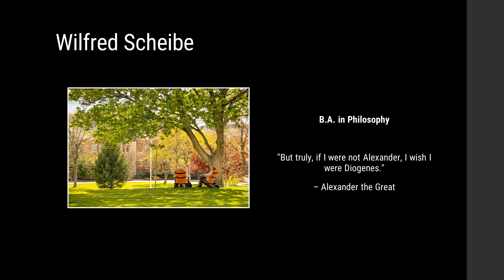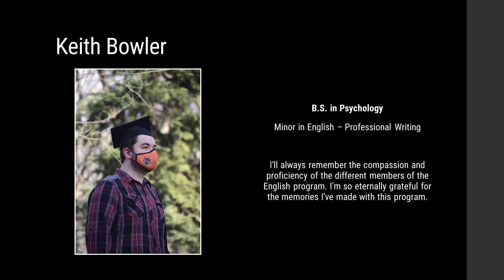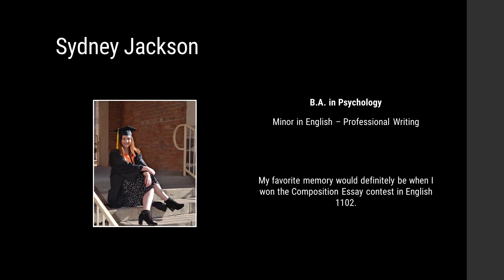Celebrating English and Philosophy Graduates, Spring 2021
Go Engl-Bengals and Bengal Philosophers! This video is a tribute to your accomplishments in the Ph.D. in English & the Teaching of English, the M.A. in English, majors and minors in Philosophy, majors and minors in English, and Certificates in TESOL and Biomedical Ethics.